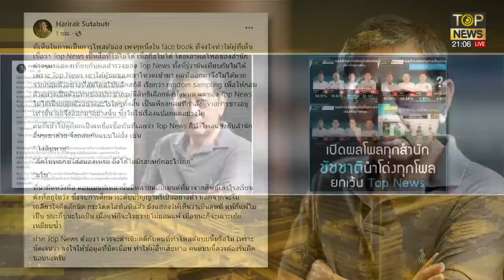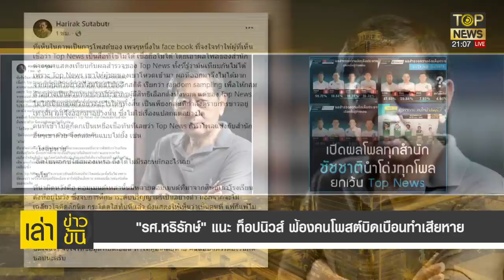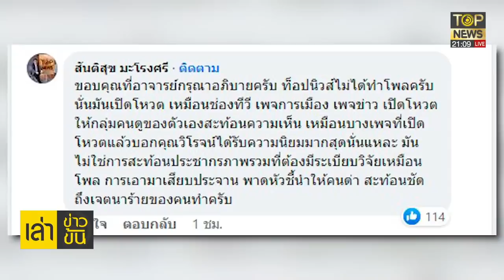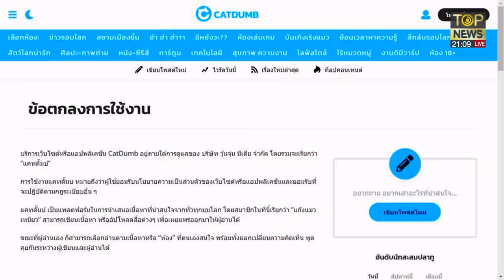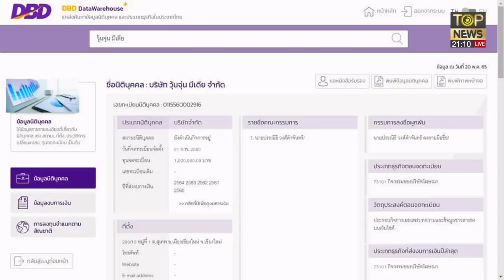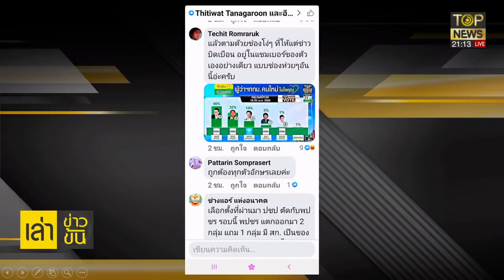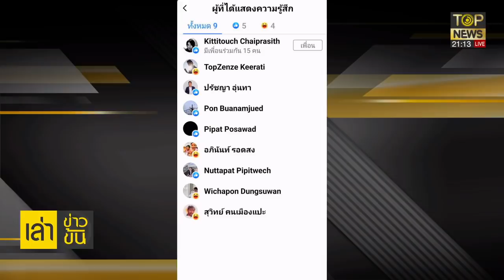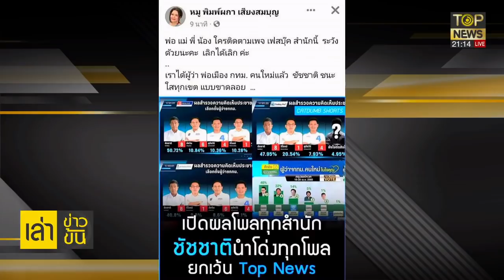กนก-ธีระ ประณามเพจ Catdumb-หมู พิมพ์ผกา โพสต์ล่อเป้าพาทัวร์ถล่มท็อปนิวส์ | เล่าข่าวข้น | TOP NEWS